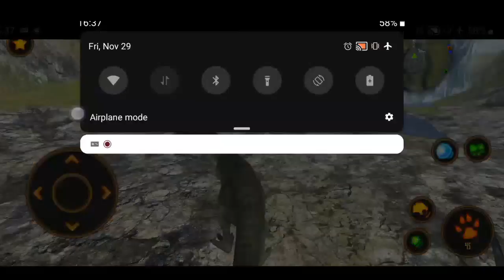Clan Of T-Rex: Tyrannosaurus & The War Of Kings - Android Gameplay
Play Clan Of T Rex to see Tyrannosaurus & The War Of Kings.

★★Clan of T-Rex is finally here! ★★

This is the one you have been asking about - Clan of T-Rex. The Clan game above all others.
The most popular Jurassic dinosaur around, now comes to your nearest mobile device. Enter this Jurassic landscape as a young Tyrannosaurs Rex and help him grow into a giant.

**Customize your T-Rex by pressing the Edit button on the Me page**

Other enemy dinosaurs include : Pterodactyl, Triceratops, Stegosaurus, Raptor, and Spinosaurus. Strike them before they strike you. Part Role Playing, Part Animal Simulator, and Totally Action Packed.

Magic includes : Fireball, Electric Shock, Healing, and Invincibility Shield.

Clan Of T Rex Game Features:
-- Claim your territory
-- Locate all 6 of your family members
-- Use the Call button when you are near your enemies
-- Fast faced, action packed 3D Dinosaur Simulator
-- Realistic dinosaur sound effects
-- Triceratops, Stegosaurus, Velociraptor, Spinosaurus
-- Open World Style game
-- Huge 3D Map

Game objectives:
1. Claim your territory
2. Find all 6 Dino Clan members
3. Find all the magic books
4. Defeat all the Bosses
5. Defeat all the enemy Clans
6. Defeat all the Super bosses
---When you complete all of the above- you WIN!!--